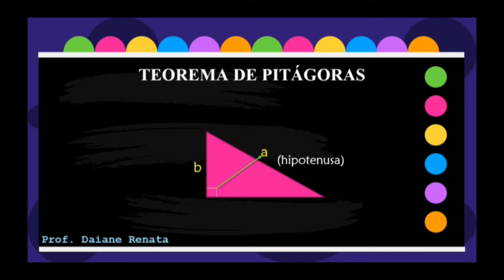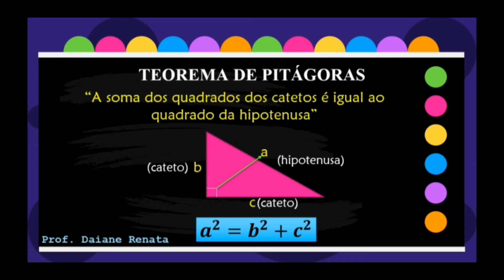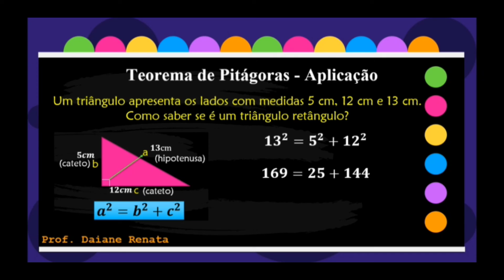🔥 Teorema de Pitágoras 🔥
Neste vídeo vamos revisar o Teorema de Pitágoras, e para fixação iremos resolver um problema matemático envolvendo o triângulo retângulo.